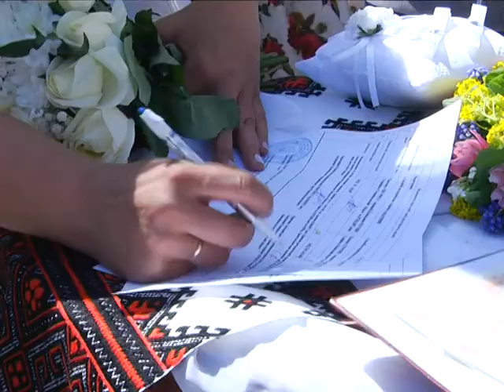Волонтерка Лілія Чонгар та боєць АТО Володимир Данко узаконили свої відносини.